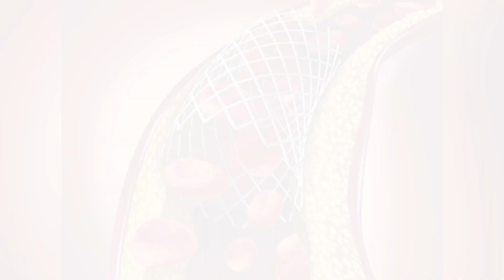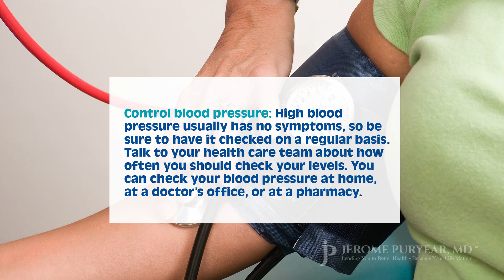What you can do to prevent Stroke?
High blood pressure, cholesterol, smoking, diabetes, obesity, and physical inactivity are common causes of stroke, which is a leading cause of long-term disability. Age makes us more susceptible to having a stroke, as does having a mother, father, or other close relative who has had a stroke. You can't reverse the years or change your family history, but there are many other stroke risk factors that you can control. In this video, We have shared some ways to start reining in your risks today to avoid stroke, before a stroke has the chance to strike.

Watch this video until the end. Our Team is Always ready to help you!

______________FOLLOW US __________________________